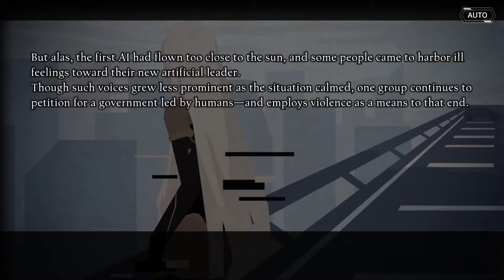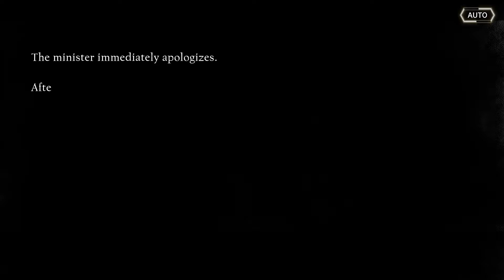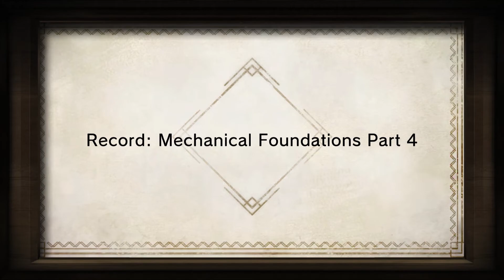Nier Reincarnation: Mechanical Foundations